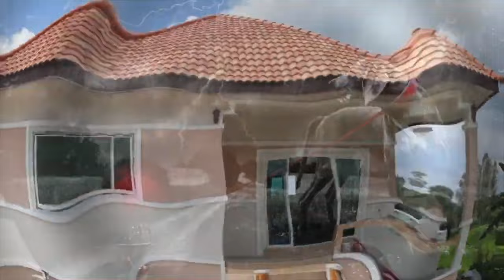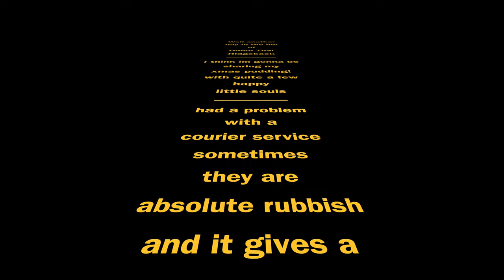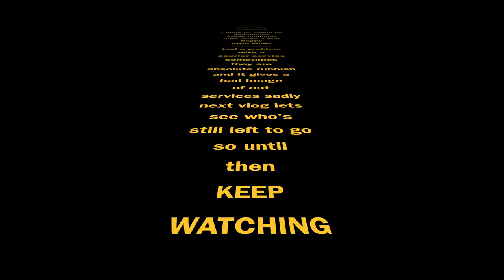InSearchofTheThaiRidgeback@OMKO-THAI-RIDGEBACK : Minnies Pups make a show at the waterside!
Well Minnies pup make the journey to the pond! another leaves and 2 more get left High and dry because of poor courier service shocking really is sadly!
some of Rosies pups make a visit to the vets for inoculation No2